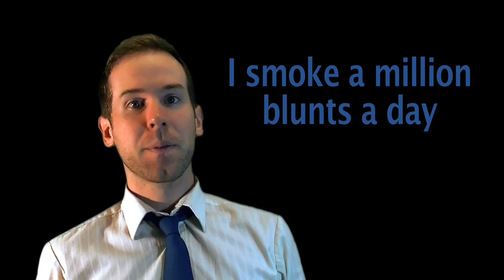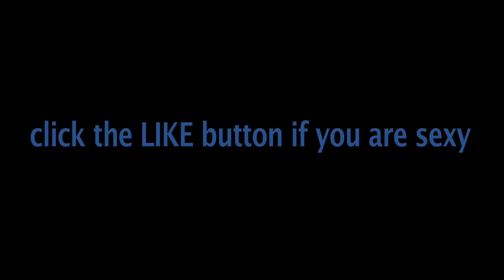horrible ADVICE!!!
I give you some crappy advice, that you should probably take.

For those who don't know, every weekend, I write a new 5-minute monologue.
I think of this channel the same way an artist thinks of a sketchbook - or a rapper thinks of a mixtape.  It is just ideas in the works.  I throw up the good the bad & the horrible.
On January 2, 2012, I will have uploaded a new monologue, every weekend for a whole year.
I hope it inspires you guys to make your own videos, whether they be comedy, music, art, drama.

My goal is to be able to make a living off creating videos or writing.  That way I could do more skits & things.  But as of right now, I have only 1 day a week to write, shoot, edit & upload.

Thanks so much for taking the time to watch.